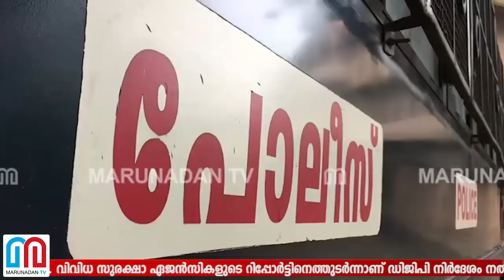ഡിജിപി വ്യക്തമാക്കുന്നു മണ്ഡലകാലത്ത് തീവ്രവാദ ആക്രമണത്തിന് സാധ്യത-sabarimala temple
തീവ്രവാദ ഗ്രൂപ്പുകളില്‍നിന്നും ദേശവിരുദ്ധ ശക്തികളില്‍നിന്നും ഭീഷണിയുള്ളതിനാല്‍ ശബരിമലയിലെ സുരക്ഷ ശക്തമാക്കണമെന്ന് ഡിജിപിയുടെ നിര്‍ദേശം.